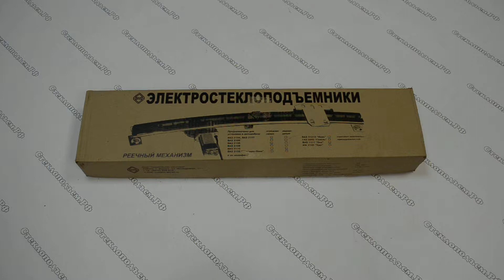Электростеклоподъемники ФОРВАРД для Renault Logan II и Sandero II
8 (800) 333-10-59 - наш телефон для бесплатных звонков со всей России

Электрические стеклоподъемники в передние двери автомобилей Renault Logan II и Renault Sandero II, выпускаемых с 2014 года.
Комплект электростеклоподъемников с моторедукторами на две двери. В комплекте 2 стеклоподъемника, электропроводка для подключения, переключатели стеклоподъемников (92.3709, 2 шт.), декоративные заглушки в отверстия от ручек механических стеклоподъемников.
Рейка электростеклоподъемника является корпусом, в котором расположен механизм перемещения стекла — зубчатая цепная передача. На рейке неподвижно закреплен электродвигатель, приводящий механизм в действие.
Неподвижно расположенный моторедуктор исключает возможность повреждения электропроводки в двери.
Рейка стеклоподъемника абсолютно жесткая. Благодаря этому при подъеме и опускании стекла отсутствует дребезг, вибрация и резонансы.
Стеклоподъемники чрезвычайно легкие и компактные. Работают практически бесшумно.
Устанавливаются на места направляющих штатных стеклоподъемников и крепятся в штатные крепежные отверстия крепежными деталями заменяемых стеклоподъемников.